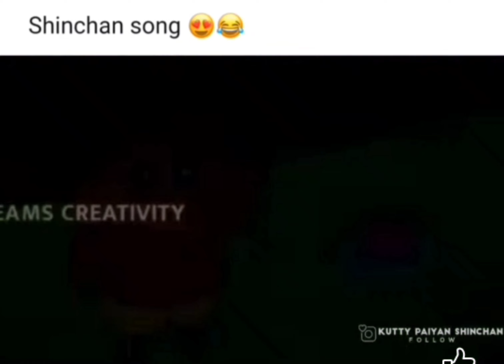Shinchan funny song 😂😂🤣🤣😆😆